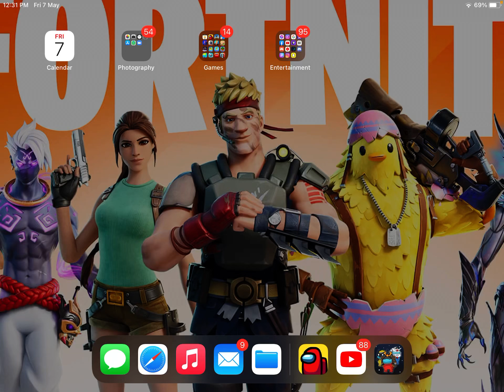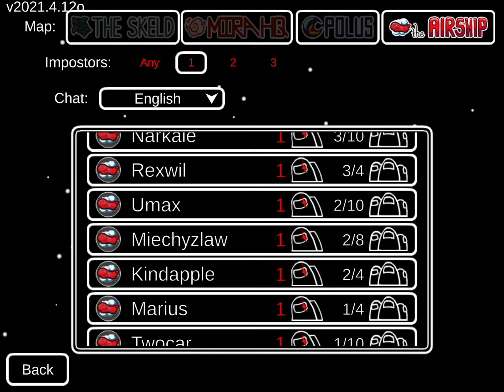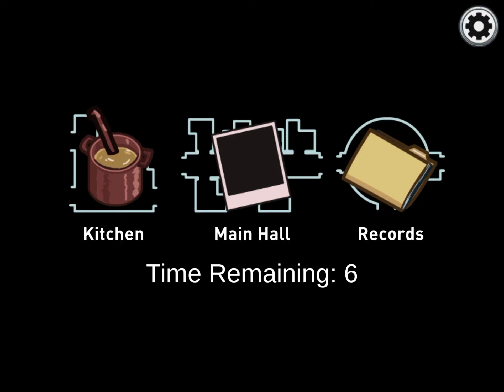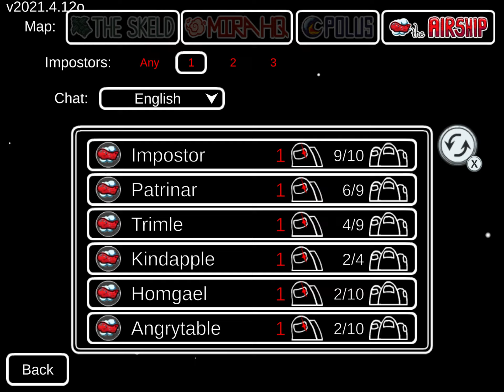This map is so cool